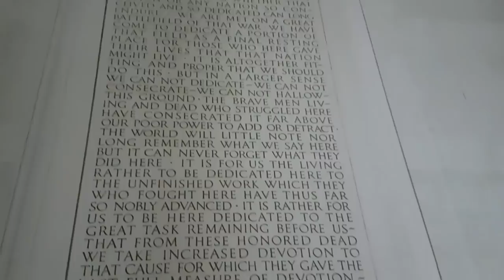Amerikada sharmandalarcha otib tashlangan Prezident AVRAAM LINKOLN qanday inson bo'lgan??????.